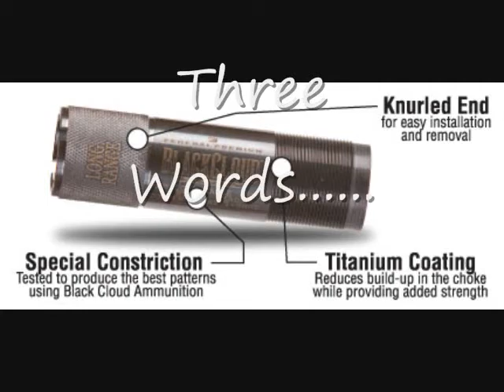carlson commercial_0001.wmv